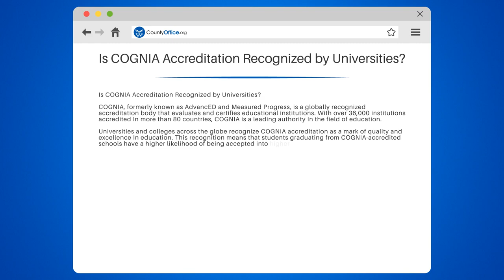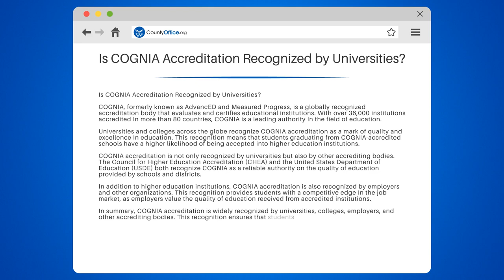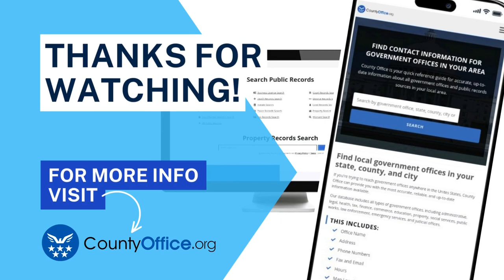Is COGNIA Accreditation Recognized by Universities? - CountyOffice.org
Is COGNIA Accreditation Recognized by Universities? Navigating the world of educational accreditation can be complex, but it's crucial for those aiming to continue their academic journey into higher education. In our latest video, we explore the significance of COGNIA accreditation and its impact on university admissions. COGNIA, a global non-profit organization, is recognized for its rigorous standards in accrediting primary, secondary, and occasionally post-secondary schools. With the US Department of Education's recognition in its corner, COGNIA's accreditation is a testament to academic credibility.

If you're a student or a parent wondering about the value of COGNIA accreditation, this video is for you. We delve into why universities take this accreditation seriously and how it fits into the larger puzzle of university admissions criteria. While each university may have its unique set of requirements, a COGNIA-accredited diploma is undoubtedly a positive mark in the eyes of admissions departments across the United States.